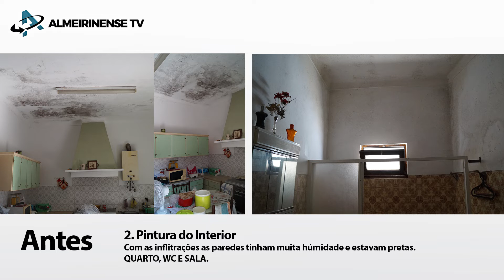Piquete Solidário | Paulo Jorge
🎞|| VIDEO - REPORTAGEM ||🎞
Paulo Jorge Correia da Costa é o mais recente almeirinense que beneficiou do Piquete Solidário da Santa Casa da Misericórdia de Almeirim.

Paulo Jorge sofre de uma doença de foro psiquiátrico grave, crónica que o impede de ter uma vida ativa regular. Com uma dependência elevada de medicamentos, a pensão que usufrui não é suficiente para os pequenos reparos necessários de conservação e manutenção da casa onde habita.